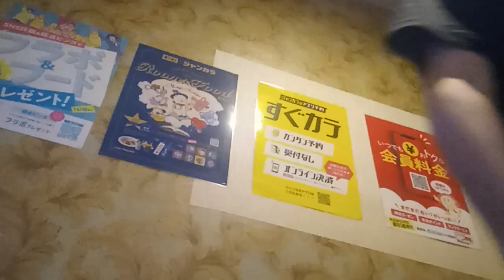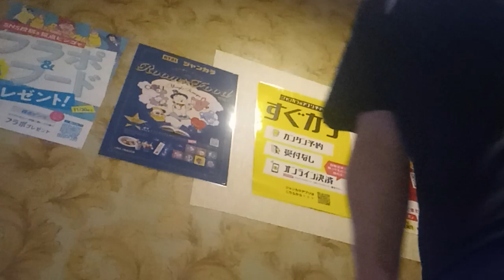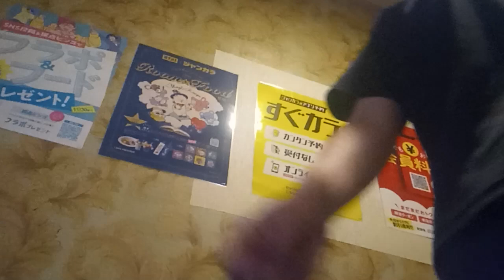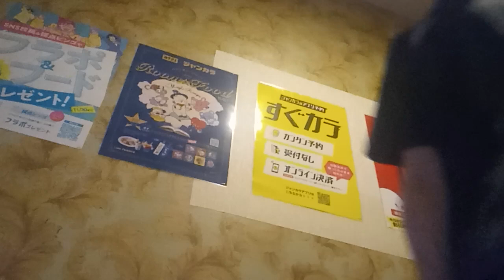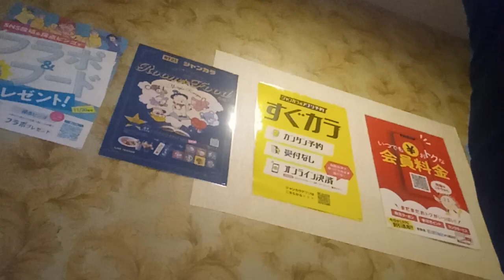告白 (竹内まりや) を唄っています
1990年10月ヒット曲